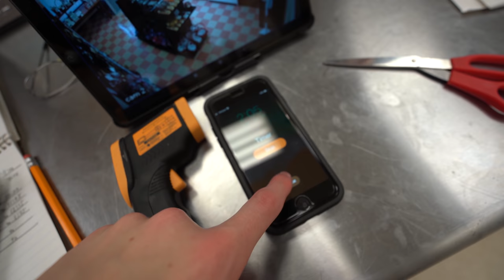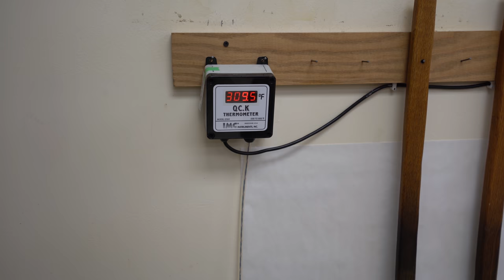Max gets Snippy with Tie Dye Hard Candy!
We don't know if it's the heat from the candy warmer, or the fruit punch flavor of the candy... but Max is getting snippy with the Tie Dye Hard Candy! We made a double batch video for everyone to enjoy because we know you all love the longer video. Also Craig will be back next video as well so it'll be great to hear all about his adventures of where he has been the last few weeks. The adventure continues with more candy candy CANDY!

our chocolate tempering thermometer:

my camera:

my lens:

my editing suite:

my microphone: